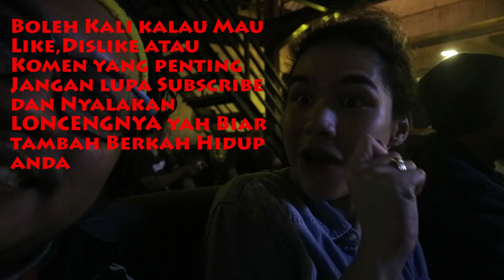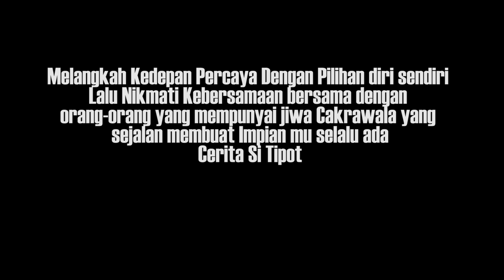Ekslusif Pengakuan Jujur Dul Jaelani (Soal Musik,Ahmad Dhani,PAY,Asmara & Persebaya)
EPS 105
Bertemu Dul Jealani salah satu musisi muda yang tengah asik mengulik musik, anak bungsu dari musisi pentolan Dewa 19 ini tanpa sungkan dan ragu untuk menentukan arah kemana musiknya, dan obrolan santay ini Dul pun memnceritakan hal hal yang ga pernah orang tau darinya, penasaran makannya tonton sampai habis yah,,,